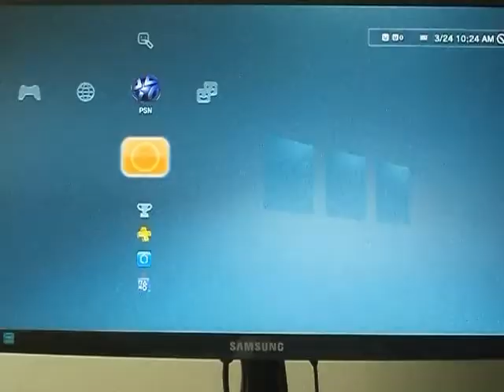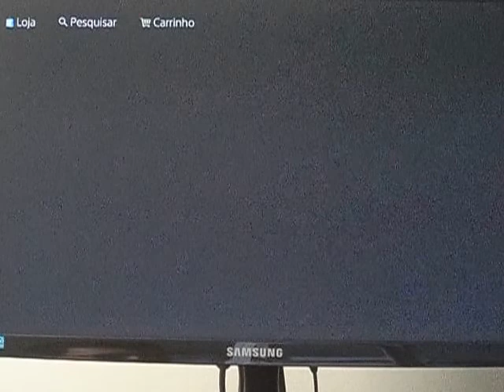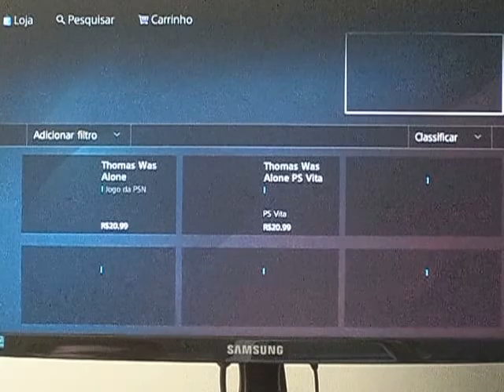JOGOS DA PSN PLUS BRASILEIRA: MARÇO.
DESTACANDO QUE ESTE MÊS DESTAQUE PARA TOMB RAIDER.